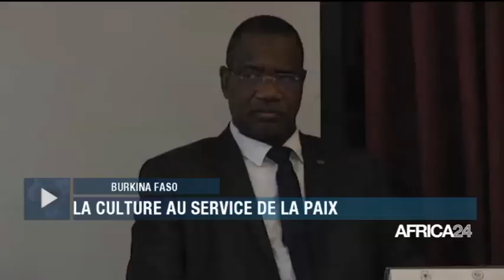LE JOURNAL DU DIMANCHE 19 JANVIER - 05H GMT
Guinée-Bissau, RÉSULTATS DÉFINITIFS DE LA PRÉSIDENTIELLE. Côte d'Ivoire, REBONDISSEMENT DANS L'AFFAIRE SORO. Afrique, LUTTE CONTRE LE TRAFIC DE MÉDICAMENTS. Burkina Faso, LA CULTURE AU SERVICE DE LE PAIX. Togo, PORTRAIT DU MUSICIEN XSOHARÈ.